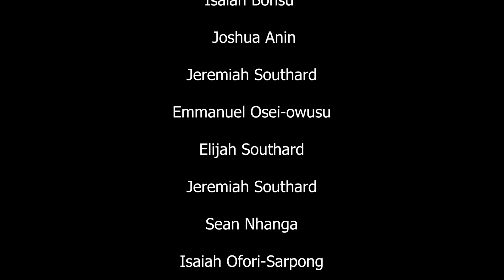WAR CRY | HARLOW DISTRICT | FILM FESTIVAL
'War Cry' acted and directed by members from Harlow District for the TRANSFORMERS22 Film Festival.

Cast your vote using the link below and the winner will be presented at the T22 Gala Dinner